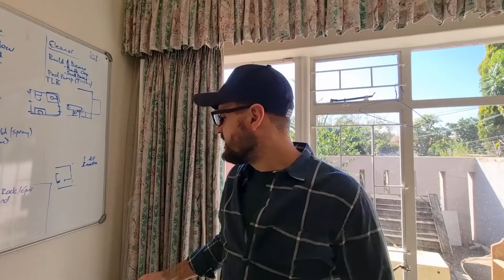Episode 5 || Interior design from the Bigpond guys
So this is week 5,  a lot of what we do on a daily basis.

We have done a few Youtube videos but at this stage in our business we feel confident to start sharing the journey of our business with you guys.

Bigpond is currently the biggest flipper in Gauteng and possibly South Africa.  We aim to show the world what we do and our daily lives.

In future videos we will give you more info on where our name came from and what our goals are with regards to our business.

If you want to sell a house to us; reach out via Facebook, Instagram, the contact form on our website or by contacting Hennie(His cell nr is on the bigpondproperty.co.za)

THANKS FOR SPENDING YOUR TIME BY WATCHING THIS VIDEO.

00:00 Intro
00:17 House Eleanor
01:55 Meeting with the workers
05:29 Electrician site meeting
05:57 House viewing
07:35 Weekly progress meeting
08:15 House Levels
16:06 House Eleanor
18:50 Bigpond Cribs
34:49 Beer Fridays